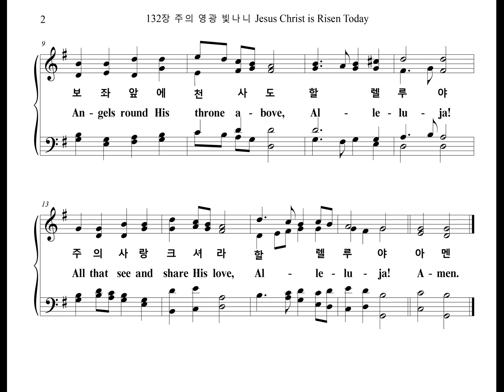132장 주의 영광 빛나니 Jesus Christ is Risen Today (Chorus Part)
찬송가 132장 "주의 영광 빛나니" 합창 파트를 올립니다.
The Chorus Part of the Hymn, "LLANIFAIR", is uploaded.

LLANIFAIR

1. 주의 영광 빛나니 할렐루야 성도들은 주 앞에 할렐루야
보좌 앞에 천사도 할렐루야 주의 사랑 크셔라 할렐루야

2. 하늘이여 땅이여 할렐루야 주의 기사 전하라 할렐루야
만물들아 영원히 할렐루야 서로 화답하여라 할렐루야

3. 주의 은혜 넘치니 할렐루야 주의 섭리 놀라워 할렐루야
주의 역사 크셔라 할렐루야 주의 사랑 한없네 할렐루야
아멘

1. Praise the Lord, His glo-ries show, Al-le-lu-ia!
Saints with-in His courts be-low, Al-le-lu-ia!
An-gels round His throne a-bove, Al-le-lu-ia!
All that see and share His love. Al-le-lu-ia!

2. Earth to heaven, and heaven to earth, Al-le-lu-ia!
Tell His won-ders, sing His worth, Al-le-lu-ia!
Age to age and shore to shore, Al-le-lu-ia!
Praise Him, praise Him ev-er-more! Al-le-lu-ia!

3. Praise the Lord, His mer-cies trace, Al-le-lu-ia!
Praise His prov-i-dence and grace, Al-le-lu-ia!
All that He for man has done, Al-le-lu-ia!
All He sends us through His Son. Al-le-lu-ia!
A-men.